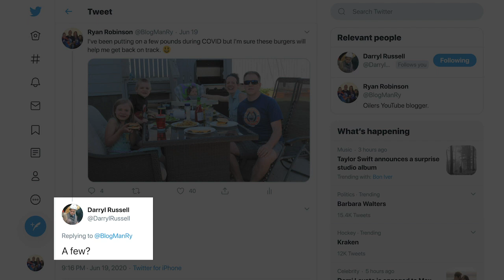Oilers Blog V - Return To Play